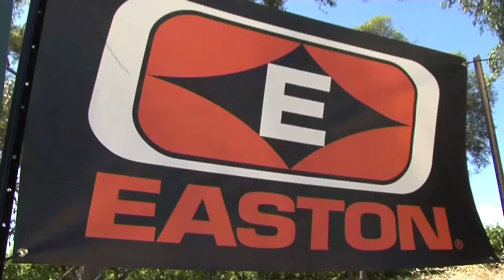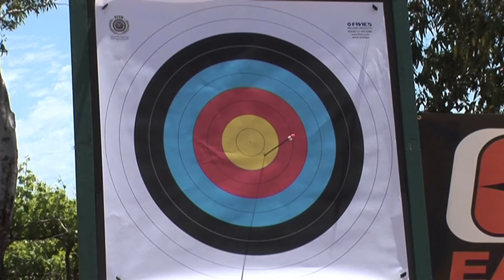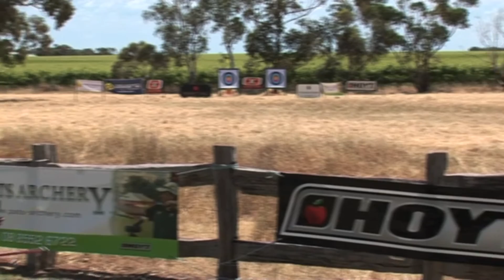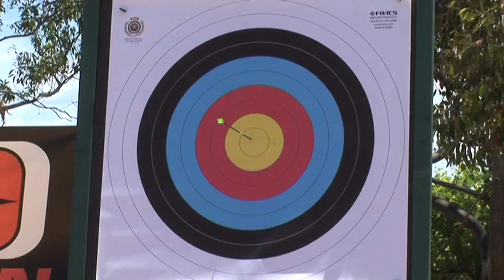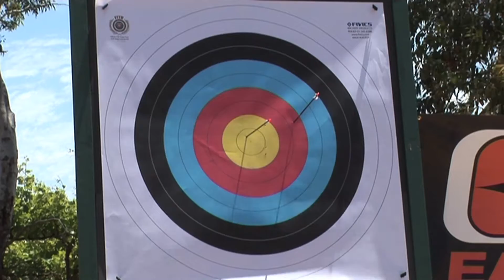HOYT EASTON Aus Open 2010 MRB.mov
Men's Recurve Bronze Medal Match. Callum Ingley v Mat Masonwells. Hosted by Southern Vales Archery Club at Penny's Hill Winery, McLaren Vale, 21 Nov 2010